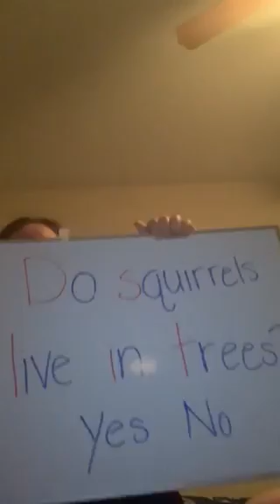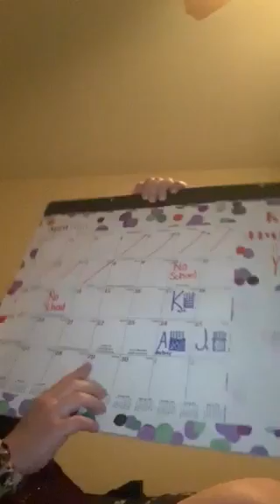Mrs. Baker PreK Lesson April 8 WEDNESDAY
Do squirrels live in trees?